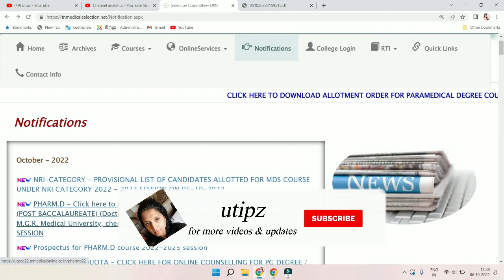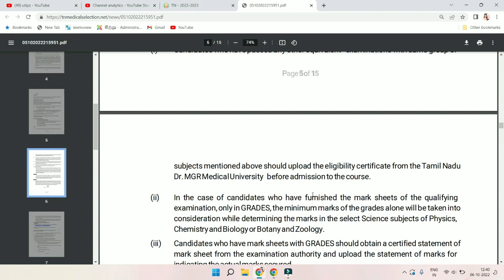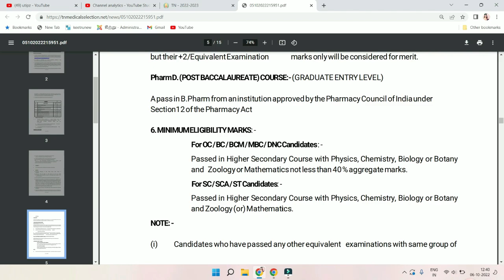Pharm D Online ApplicationFormReleased|HowToApply Pharm D Application|DifferenceBetweenPharmD&BPharm